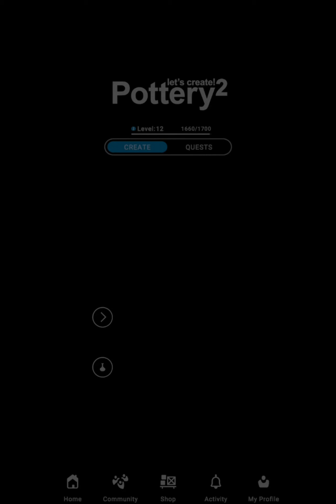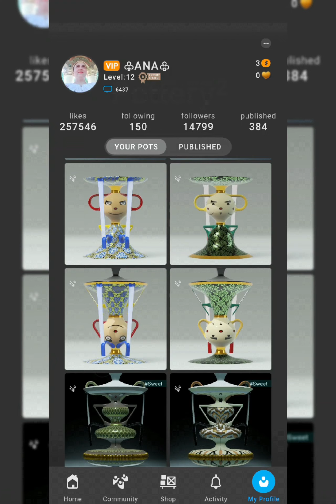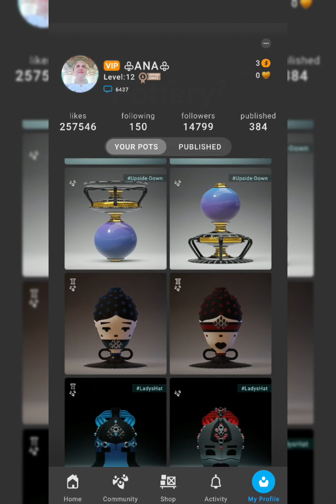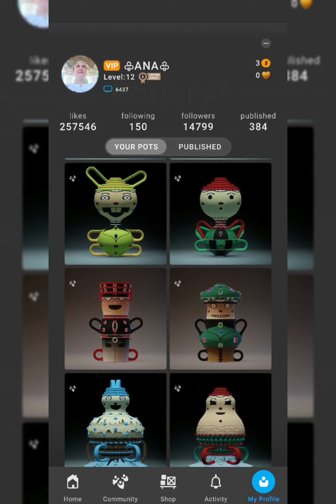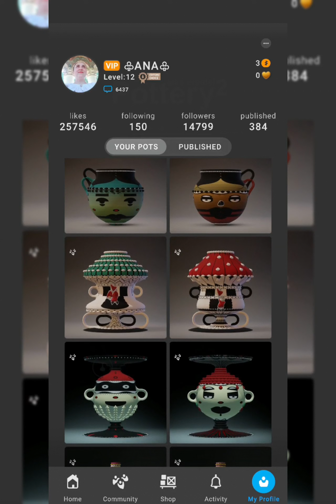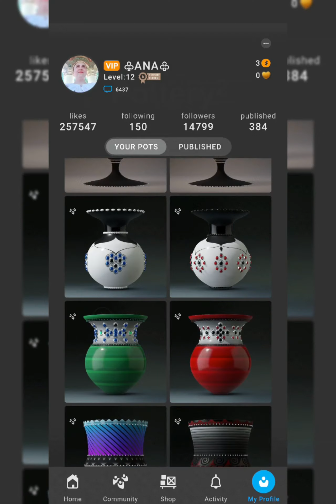05. Pottery 2 - ♧ANA♧ - My Pots (Gallery)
Pottery 2 Android apk./game - ♧ANA♧ - My Pots (Gallery)